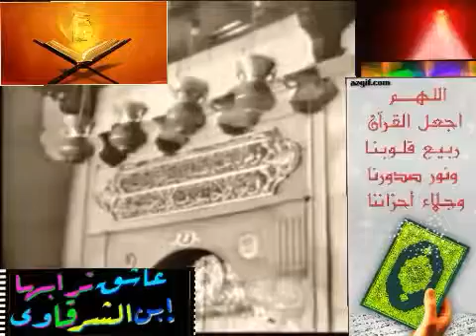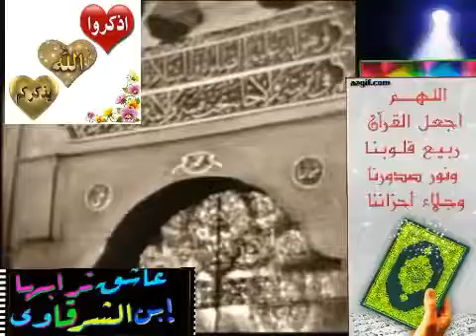حكمة فلسفة الفاروق الصهرجتاوى وتلاوة قرآنية للشيخ عبد العظيم زاهر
في قلبي أشخاص راقية تخجلني طيبتها وتجبرني على حبها وإحترامها و تقديرها  لأنها لا تستحق سوى الحب والإحترام والتقدير اللهم بارك لهم في أيامهم مدى العمر وبلغهم رمضان وهم بصحة وعافية ...يشهد الله  أن كل من تأتيه هذه الرسالة فعلا" له محبة ومعزه وتقدير من كل قلبي❤ اللهم أجعلني ذكرى جميله عند كل من عرفني . اللهم أمين . وأجمعنا مع حبيبنا محمد صل الله عليه وسلم في الفردوس الأعلى  ...
بارك الله  لكم في الأيام المتبقية من رجب و شعبان وبلغنا و إياكم رمضان وأنتم في صحة وعافية وأحسن حال . و كل عام وأنتم بخير.

ليست العبرة في التزام العبد...بتواضعه .. أو زهده .. أو حفظه لكتاب الله ..أو كثرة نصحه لخلق الله ..
إنما العبرة إذا خلا بالله، ولم يطلع عليه أحد سواه، كيف يصنع ؟
هنا يقاس صدق العبد وكذبه ..
هنا يُمتحن إيمانه .
(إن الذين يَخشَوْنَ ربَّهم بالغيب لهم مغفرةٌ وأجرٌ كبير)
اللهم أصلِح ظواهرنا وبواطننا واجعل بواطننا خيرا من ظواهرنا واجعل ظواهرنا الى خير ..
قيل للشيخ ابن باز رحمه الله:
ياشيخ ، فلان انتكس، قال الشيخ :
لعل انتكاسته من أمرين :
إما أنه لم يسأل الله الثبات ، أو أنه لم يشكر الله على الإستقامة،
فحين اختارك الله لطريق هدايته،
ليس لأنك مميز أو لطاعةٍ منك ،
بل هي رحمة منه شملتك ،
قد ينزعها منك في أي لحظة ،
لذلك لا تغتر بعملك ولا بعبادتك
ولا تنظر باستصغار لمن ضلّ عن سبيله
فلولا رحمة الله بك لكنت مكانه .
أعيدوا قراءة هذه الآية بتأنٍّ
﴿ ولوﻵ أن ثبتناك لقد كدت تركن إليهم شيئا قليلا ﴾
إياك أن تظن أن الثبات على الإستقامة أحد إنجازاتك الشخصية .. تأمل قوله تعالى لسيد البشر..
ولولا أن ثبتناك"
فكيف بك !!؟.
نحنُ مخطئون عندما نسهو عن أذكارنا،
نعتقد أنها شيء غير مهم وننسى
بأن الله يحفظنا بها .
يقول ابن القيم:
حاجة العبد للمعوذات أشدُ من حاجته للطعام والشراب واللباس..!
داوموا على اذكاركم لتُدركوا معنى:
احفظ الله يحفظك..
تحصنوا كل صباح ومساء ؛ فالدنيا مخيفة .. وفي جوفها مفاجأت .. والله هو الحافظ لعباده . اللهم اعنا على ذكرك وشكرك وحسن عبادتك .